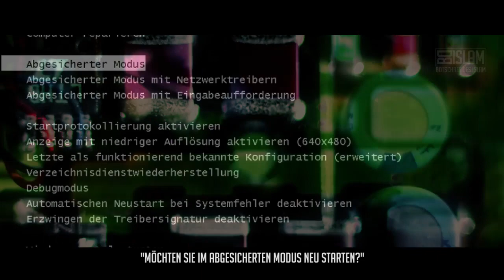Bluescreenᴴᴰ ┇ Ramadan ┇ BDI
Du sitzt vor dem Rechner - plötzlich stürzt er ab. Es waren zu viele Programme geöffnet. Du startest ihn neu. Diesmal im sicheren Modus. Der Mensch kann auch abstürzen. Auch bei ihm gibt es ein "sicheren Modus" ..
Was das bedeutet und vor allem, was es mit Ramadan zu tun hat, erfahrt ihr im Video!